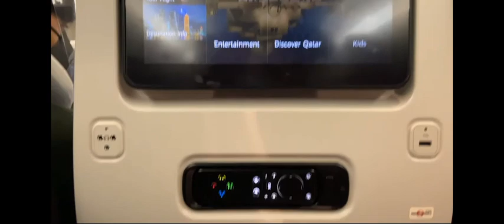Pind to Canada 🇨🇦✈️ l Canada l Toronto l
Pind to Canada 🇨🇦 😭😭❤️l Toronto l